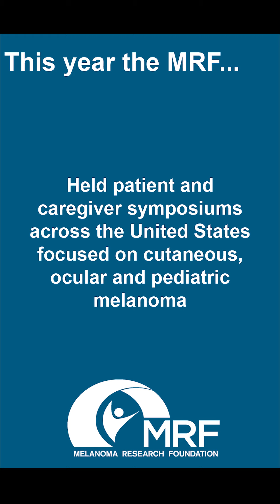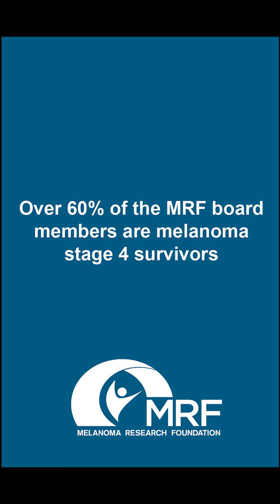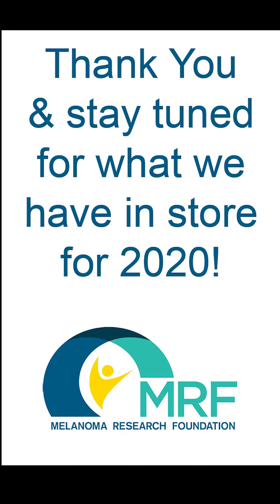Thank You for a Wonderful 2019!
Thank you all so much for such an incredible year! On behalf of the entire staff of the Melanoma Research Foundation, we want to thank our supporters for making 2019 such a tremendous and impactful year. We are looking forward to all the amazing things we will accomplish together in 2020 to help further our mission to eradicate melanoma.